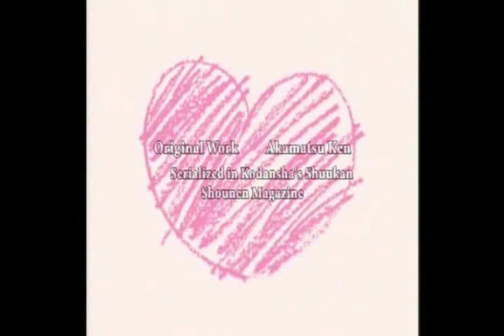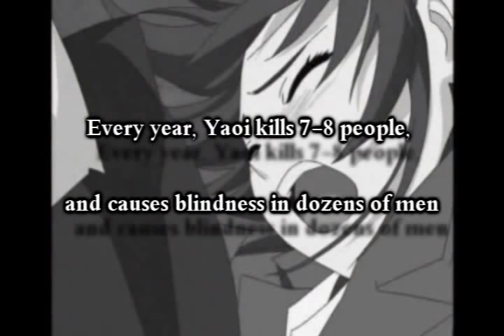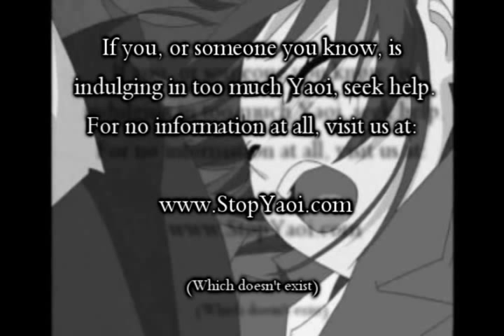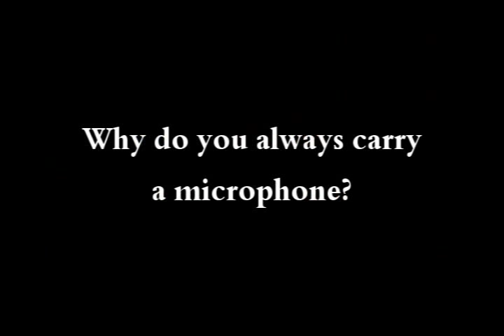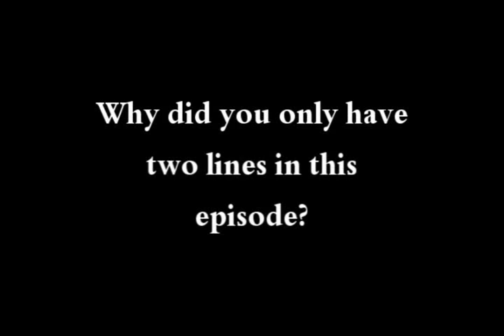Negima: The Abridged Series Ep. 1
Episode 1: Accio Pilot!
by Negi

CAST!

::BlasterMaster1942::
Negi Springfield
Sayo Aizaka
Ako Izumi
Kakizaki Misa
Setsuna Sakurazaki
Sakurako Shina
Mana Tatsumiya
Lingshen Chao
Ayaka Yukihiro
Anya Cocolova
Chigusa Amagasaki

::XxNeokaxX::
Yuna Akashi
Yue Ayase
Asuna Kagurazaka
Chachamaru Rakuso
Natsumi Murakami
Haruna Saotome
Makie Sasaki
Fuka Narutaki
Fumika Narutaki
Evangeline Mcdowell
Nodoka Miyazaki
Nekane Springfield

::thejesterking::
Kazumi Asakura
Madoka Kugimiya
Fei Ku
Konoka Konoe
Zazie Rainyday
Takamichi Takahata
The Magus
Fate Averruncus
Tsukiyomi
Shizuna Minamoto

::WindDragon1088::
Chisame Hasegawa

To be Casted
Akira Okochi
Kasuga Misora
Kaede Nagase
Chizuru Naba
Satomi Hakase
Satsuki Yotsuba
Eishun Konoe
Nagi Springfield